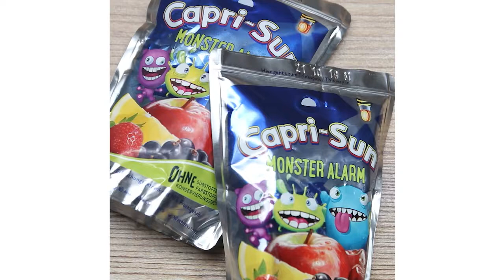MONSTER FÜR KINDERGEBURTSTAG ODER HALLOWEEN